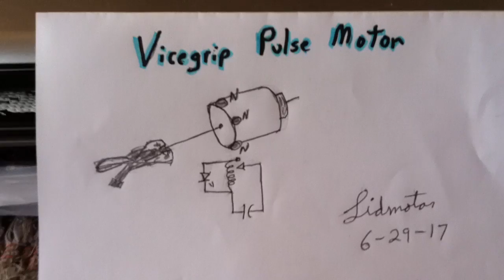Vice Grip Pulse Motor----Part 2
Here is a description of the simple homemade electric motor I showed in my last video.   I have now replaced the vice grip pliers with a piece of wood and I demonstrate how the spinning rotor is stable even as I walk around my house with the device.
Here is the famous 'bare foot' Romero UK Muller Motor Generator video I refer to in my video.
 The device supposedly was a 'self-runner' that powered  itself.  We now believe that there was either a hidden battery in the large electrolytic capacitor or that the capacitor was a 'super capacitor' like I am using in this video.  Many good builders were fooled by his video and spent much time and money trying to replicate the device.  I was one of those people.